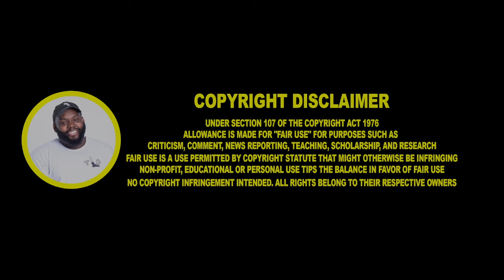CHICAGO DUDES REACTION TO LONDON VS LA HOOD CULTURE